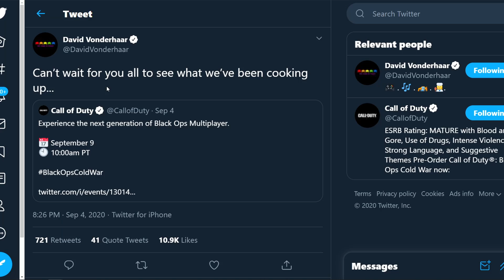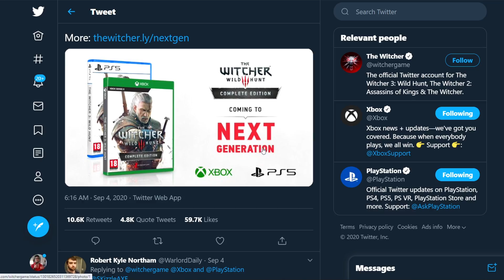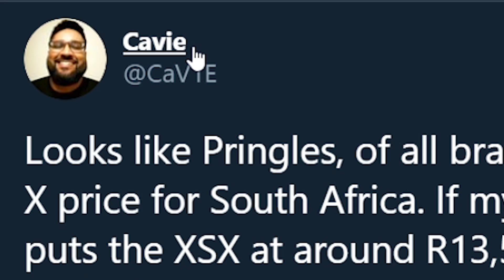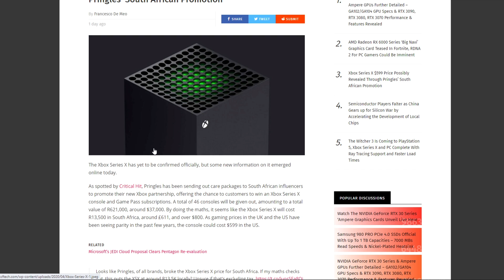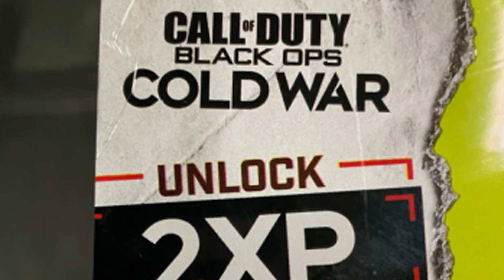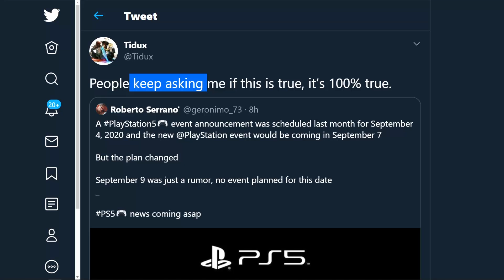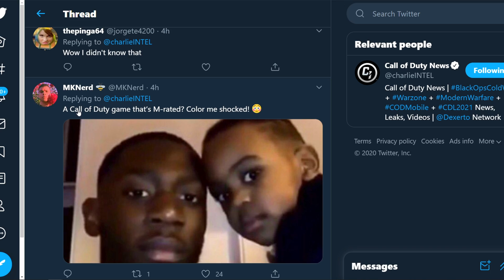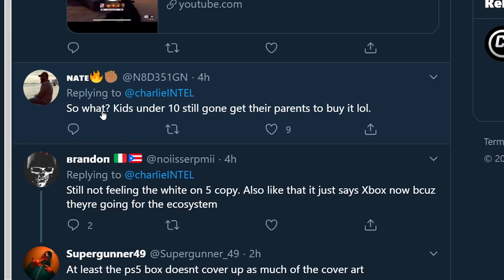Black Ops Zombies First Official Tease, Witcher 3 & Some PS5 NEWS 🤐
Black Ops Zombies Official Info, Witcher 3 coming to Next Gen, Xbox Series X Price & PS5 Price is Really High (PS5 - PlayStation 5).